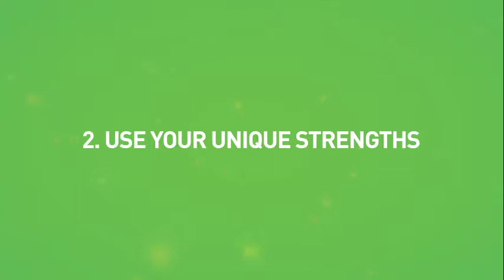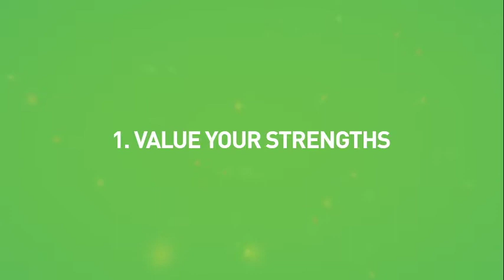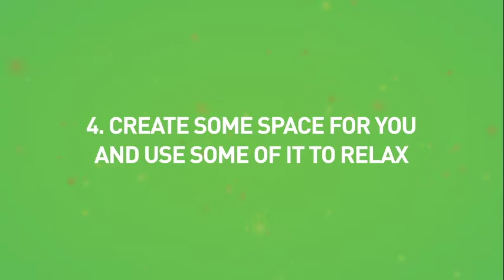Being Change Fit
In this video we examine what it takes to become change fit. There are many resources available to you, but here are six items that can help you and others around you.